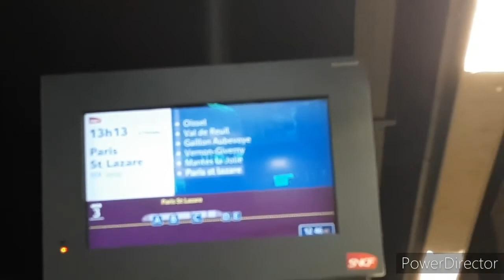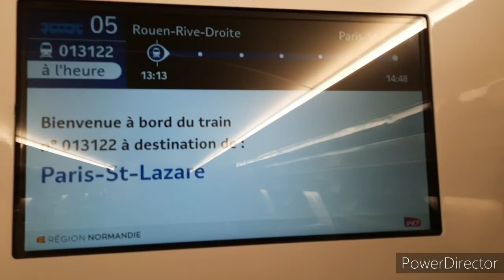COMPILATION DE TRAIN NORMANDIE